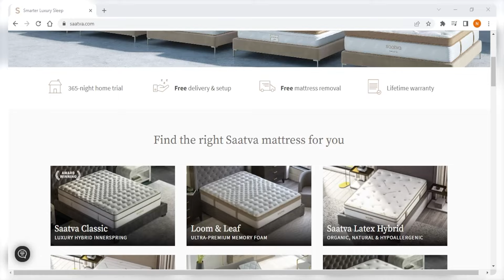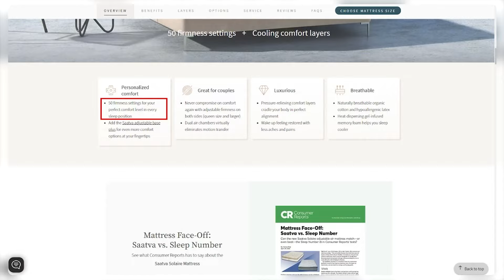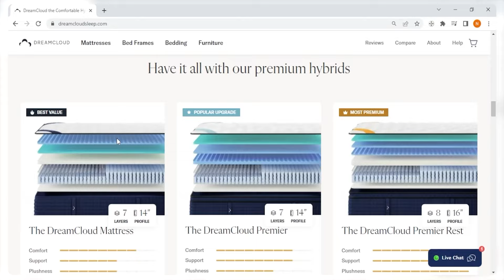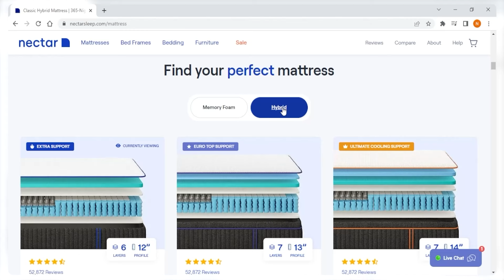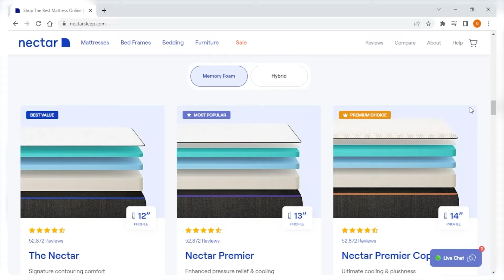Firm Vs Soft Mattress: Which Is Best?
Is it better to have a firm or soft mattress? Tired of tossing and turning all night? Don't know if a firm or soft mattress is right for you? Watch our video to find out which one is perfect for YOU!

Firm vs. Soft Mattresses: Finding Your Perfect Fit

In today's video, we're diving into the age-old question: 'Is it better to have a firm or soft mattress?' With countless options on the market and each person's unique comfort needs, making an informed decision is crucial. We've done comprehensive research to bring you the answers.

Your preference between a firm or soft mattress varies greatly depending on several factors such as your sleep position, body weight, and specific physical conditions like back pain. For some, a firm mattress provides extra support and spinal alignment, while others might prefer a softer mattress for pressure point relief and comfort. The key is to strike a balance between comfort and support to ensure a good night's sleep.

Top 3 Mattress Brands of 2025

Having discussed the importance of selecting the right mattress firmness, let's delve into the top 3 mattress brands in 2025 that cater to various firmness preferences. These brands are renowned in the mattress industry for offering diverse firmness levels to suit different sleep needs.

Whether you need a firm mattress for extra support or a soft one for comfort, these brands have got you covered. The best part? We've secured exclusive deals for all three brands in the description below, which are not available directly on their websites. Make sure to check them out and grab these fantastic discounts!

That's it for today's video! We hope you found this discussion on firm vs. soft mattresses insightful. Remember, choosing the right mattress is essential for your sleep health and overall well-being. Thanks so much for tuning in, and we'll catch you in the next video!

Hope you enjoyed my Soft vs Firm Mattress: Which is the Better Mattress? Video.